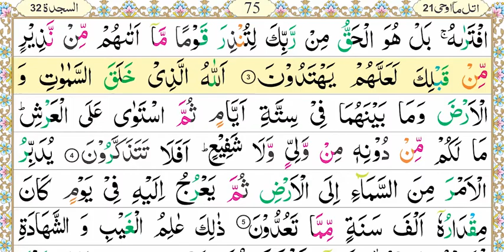Zia-Ul-Quran Nazra Quran, Parah #21, Surah-Al-Sajdah